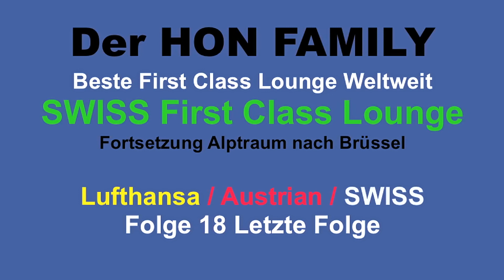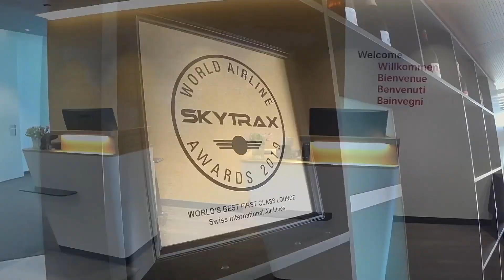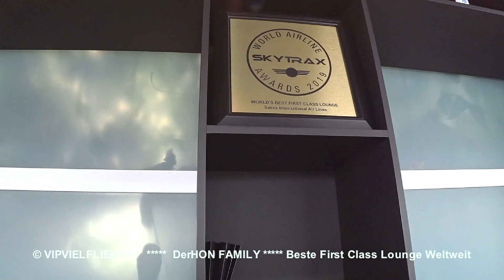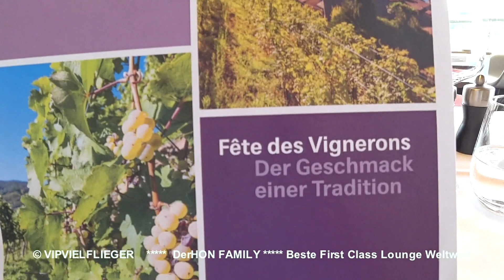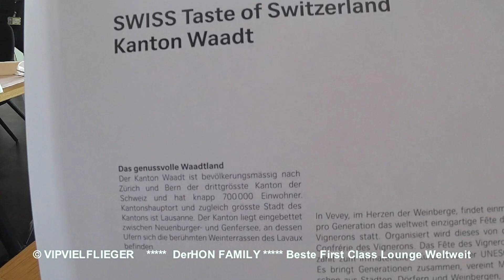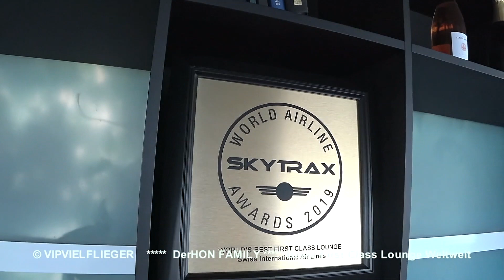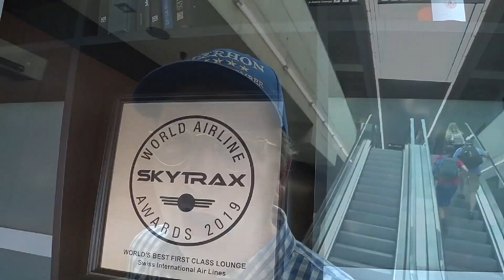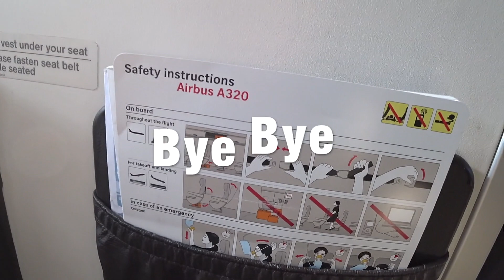SWISS Airlines Business Class | Weltweit Beste First Class Lounge #18 | Der HON PrivateJet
derhon PrivateJet besthoteltester Letzte Folge 18 : Der HON begibt sich auf Abenteuer Reise. Mit Lufthansa Business Class geht es nach Brüssel. Start in Hamburg, nach Frankfurt, München und Brüssel. Außerdem besucht er First Class Lounges und Terminal. Angekommen in Brüssel beginnt der Alptraum. Kein Taxi sondern im Zug vom Airport zum Hotel. Und es wird immer schlimmer. Schlechter Service im 5 Sterne Hotel. Dann zum Airport Brussels Brüssel in eine Star Alliance Lounge von Brussels Airlines. Doch zuvor mit einem extrem schmutzigen Taxi im Alptraum zum Flughafen. The LOFT ist eine HON Lounge in einer Lounge von Brussels Airlines The Lounges. Ein echtes HON Abenteuer. Der Weiterflug nach Zürich wirft Fragen auf. Viele Fakten. Ab in die Beste First Class Lounge der Welt. Swiss First Class Lounge Er nennt es:: SWISS Airlines Business Class | Weltweit Beste First Class Lounge #18 | Der HON PrivateJet .

© VIPVIELFLIEGER & DerHON